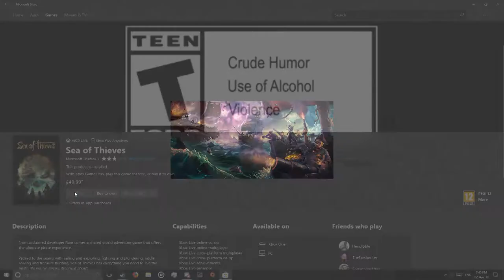Two Idiot Pirates Sail The Sea Of Thieves